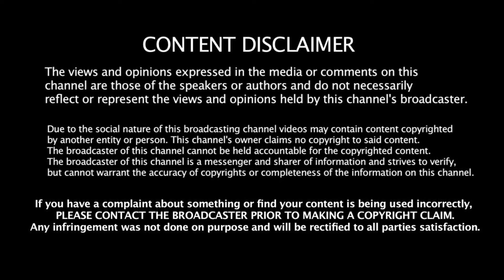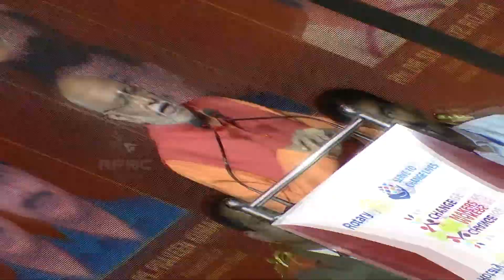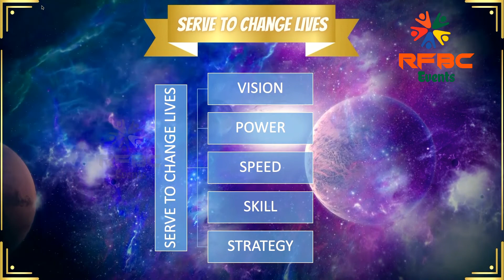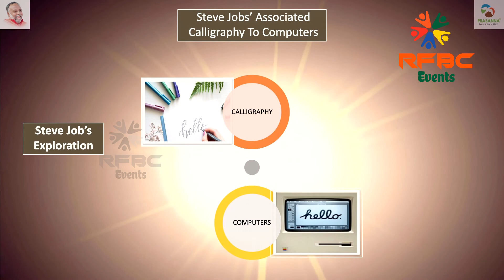டேக் இட் Easy | Swami Suhabodhabandha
வாழ்க்கையில் நாம் சந்திக்கும் ஒவ்வொரு இன்னல்களையும் கடந்து செல்ல சுவாமி சுகபோதானந்தா அவர்களின் முழு உரையும் வழிகாட்டுகிறது